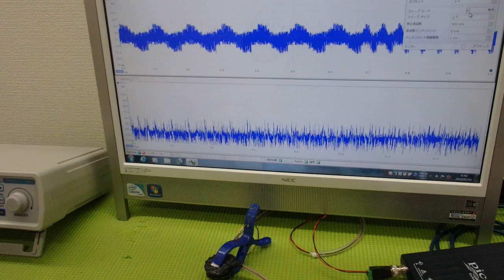音圧データの解析に基づいた、超音波のコントロール技術 ultrasonic-labo